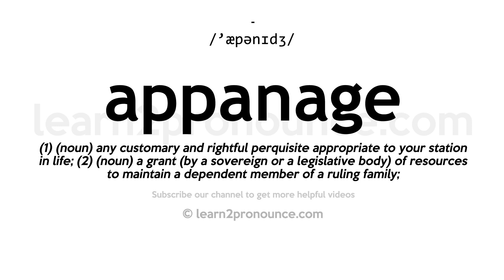How to pronounce Appanage | English pronunciation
Learn how to pronounce Appanage in English
APPANAGE
Pronunciation of Appanage: /'æpənɪdʒ/
Definition of Appanage: (1) (noun) any customary and rightful perquisite appropriate to your station in life; (2) (noun) a grant (by a sovereign or a legislative body) of resources to maintain a dependent member of a ruling family;